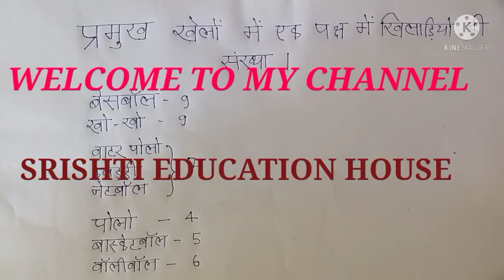प्रमुख खेलों में खिलाड़ियों की संख्या। Khelon me khladiyon ki Sankhya Ka trick vibhinn khelo me pla